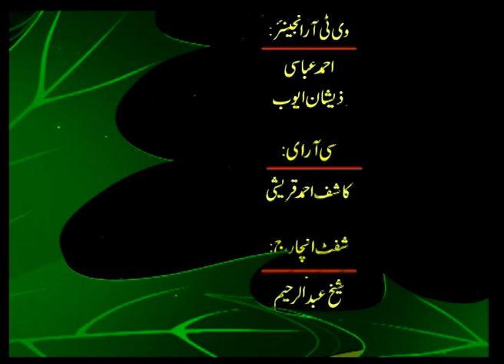| Pakistan Time | 18th Sep, 2022 | PTV National |